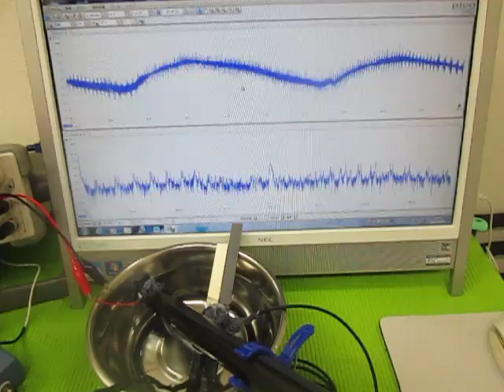超音波（発振制御）プローブ （超音波システム研究所 ultrasonic-labo）